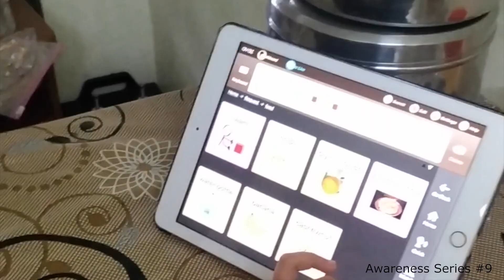#9 Autism Awareness Series by CADRRE | Autism Awareness Month 2021| Autism Acceptance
On the occasion of Autism awareness month, this is the 9th video in CADRRE's Autism awareness video series that seeks to create awareness of the importance of appropriate support , accommodation and acceptance of Autism